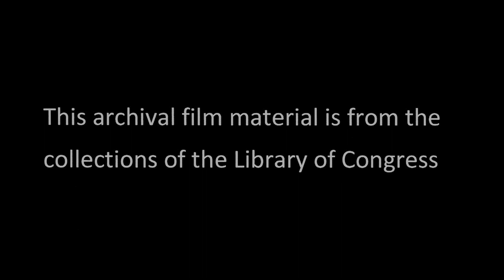Doggone Babies (1934)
This film is an Educational short starring Ernest Truex.  This film comes from the Library of Congress.